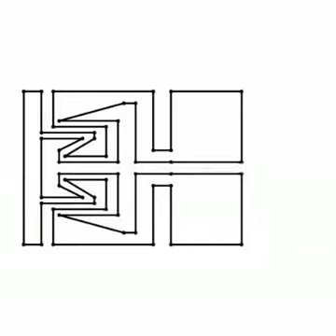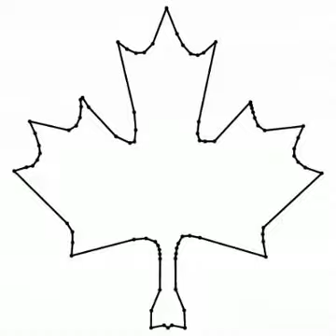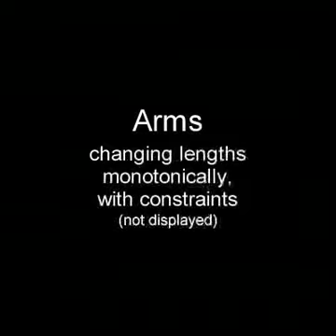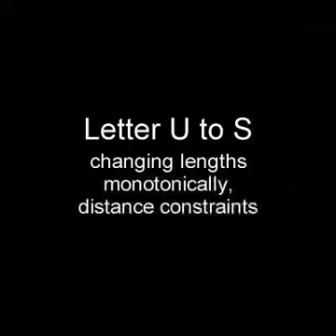Refolding Planar Polygons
This paper describes an algorithm for generating a guaranteed-intersection-free interpolation sequence between any pair of compatible polygons. Our algorithm builds on prior results from linkage unfolding, and if desired it can ensure that every edge length changes monotonically over the course of the interpolation sequence. The computational machinery that ensures against self-intersection is independent from the distance metric that determines the overall character of the interpolation sequence. This approach provides a powerful control mechanism for determining how the interpolation should appear, while still assuring against intersection and guaranteeing termination of the algorithm. Our algorithm also allows additional control by accommodating set of algebraic constraints that can be weakly enforced throughout the interpolation sequence.